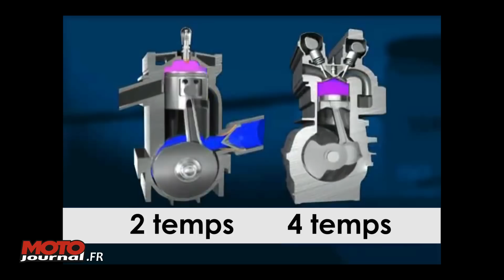SUPERMOTARD : le 2-Temps n'est pas mort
N'oublie pas d'activer la cloche 🔔 pour ne rater aucune de nos nouvelles vidéos !! ;-)
Il faut être sacrément couillu pour aller défier des 450 cm3 4-Temps tapés à mort au guidon d'une Husqvarna 300 cm3 2-Temps. Faut croire qu'Adrien Chareyre, 4 fois champion du monde de Supermotard, n'est pas du genre à avoir peur de ce genre de défis. Et il ne va pas passer loin d'un véritable exploit !!!

Supermoto : Two Stroke is not dead !
You need big balls to race with a 300 cc two stroke versus big 450 cc four strocke. Adrien Chareyre, four times Supermoto World Champion is this kind of guy !!